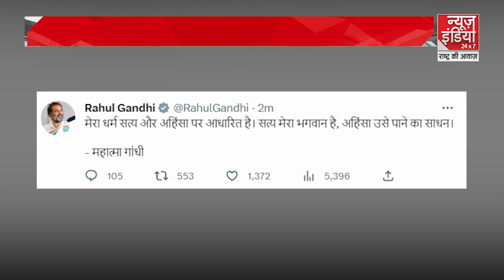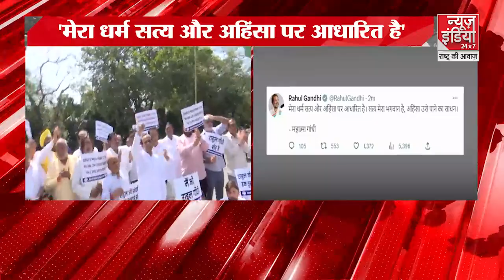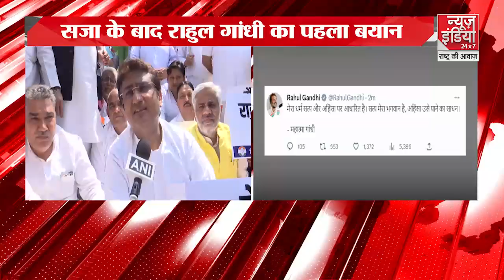दोषी ठहराए जाने के बाद राहुल गांधी की प्रतिक्रिया, महात्मा गांधी के उद्धरण को ट्विटर पर साझा किया